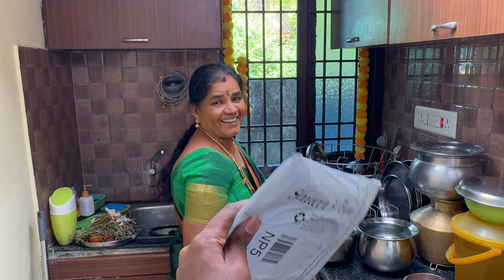Keerai & karamani varuval ❤️ Cooking Vlog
Products links -
Oil dispenser cap

Fridge mat

With love
Latha Ramesh